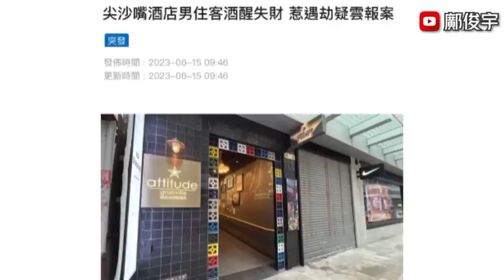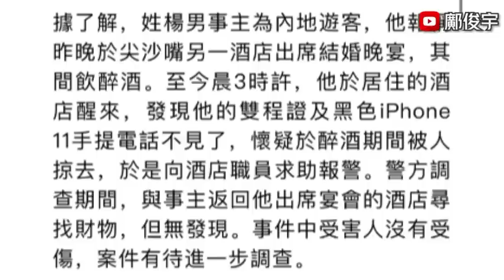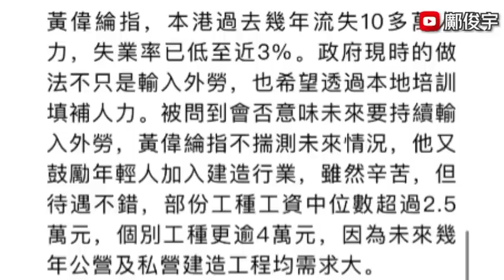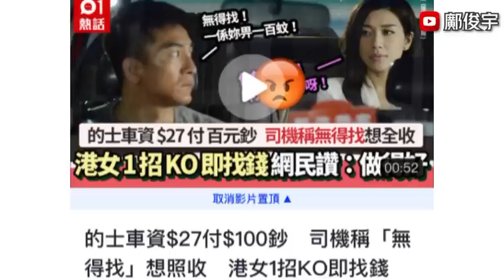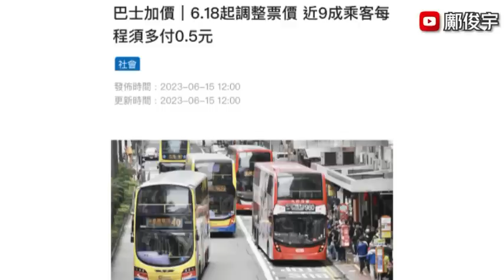內地男稱被偷雙程証？$27車費俾$100唔肯找錢？港流失醫生揭急症室重災？15-6-2023